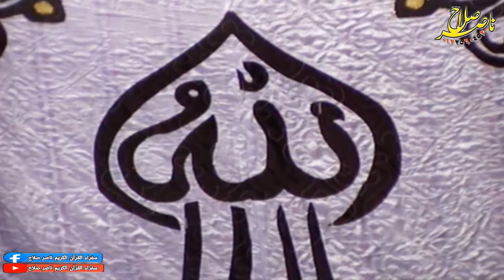الشيخ سعيد ناصر عثمان الختام عزاء حرم الحاج أحمد عبده القط قرية الصفا 11 6 2021